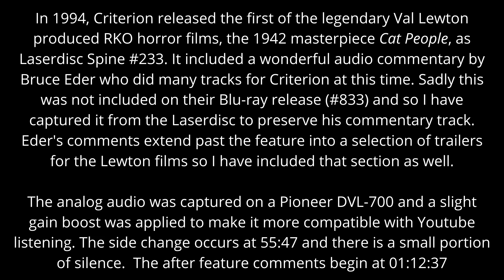Cat People Criterion Laserdisc # 233 Bruce Eder Commentary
This is a preservation of the wonderful Bruce Eder commentary track for the legendary Val Lewton produced RKO masterpiece CAT PEOPLE (1942). This track was captured by me from the 1994 Spine #233 Laserdisc release on a Pioneer DVL-700 player. I added a slight gain boost to make it more audible for Youtube playback since this was a Laserdisc analog track capture.
The side change occurs at a certain point and has a brief passage of silence. Eder's comments extend past the feature over a selection of trailers for the Lewton films.
Introduction text: 00:00
Commentary start: 00:00:30
Side Change: 56:17
Post Feature Comments: 01:12:37